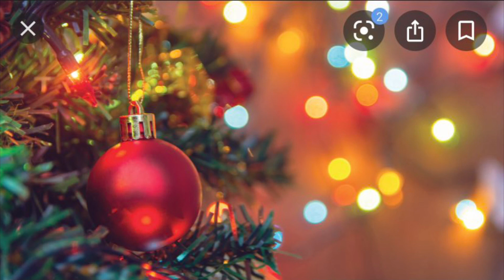Ponycore: all I want for Christmas is you